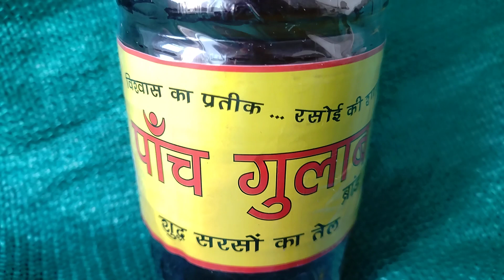Panch Gulab mustard Oil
Panch gulab, paanch 5. mustard oil brand in Punjab India.
Quality pure, pakki ghani.

Fn.Agri
main bazar
Kharar

near sector 26 grain market Chandigarh. Mohali, Panchkula.
mustardoil bail kolhu speed.
mill expeller manufacturers in Ludhiana. Price review. Rate

Trading company, packed by Mangla foods, Saban bazaar. Ldh.
near Mandi Mullanpur dakha, Jagraon Moga.